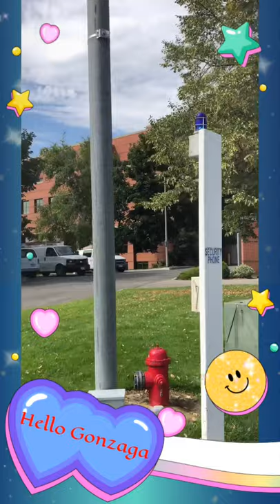Gonzaga University tour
A quick tour of some areas inside Gonzaga University.. A Roman Catholic University in Spokane Washington which was founded in 1887..